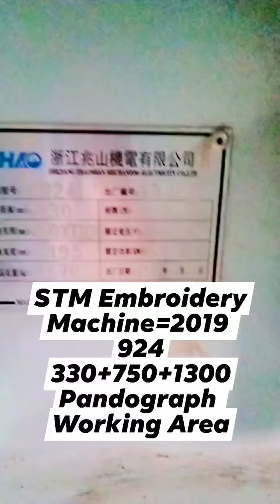STM Embroidery Machine=2019 924330+750+1300 Pandograph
STM Embroidery Machine=2019
924
330+750+1300 Pandograph
Working Area
By A.F Trader's